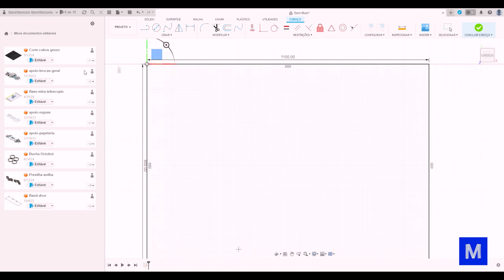MESA de SINUCA INFALÍVEL: NÃO erra NUNCA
Cansado de perder tacadas fáceis na sinuca? Acha que a culpa é da mesa? Então prepare-se, porque agora o jogo vai virar! Vamos construir uma mesa de sinuca elíptica, a mesa que é impossível de errar.

Mas como funciona essa magia? A resposta está na geometria. A forma elíptica tem dois pontos focais: se bate na bola em um deles, ela sempre é direcionada para o outro. E foi em um desses pontos onde colocamos a caçapa. Confira no vídeo porque a explicação é muito legal!

CRÉDITOS
Direção e apresentação: Iberê Thenório
Direção executiva: Mari Fulfaro
Direção de Conteúdo: Fernando A. Souza
Direção de Produção: Tiago César Silva
Roteiro: Sávio Ladeira
Produção: Daniel Pedroso
Câmera: Jansen Bispo
Edição e finalização: Fernando Pasquarelli